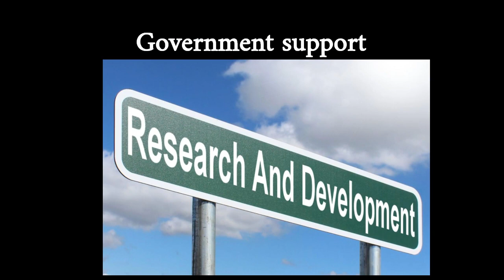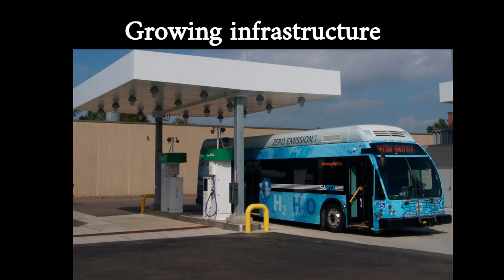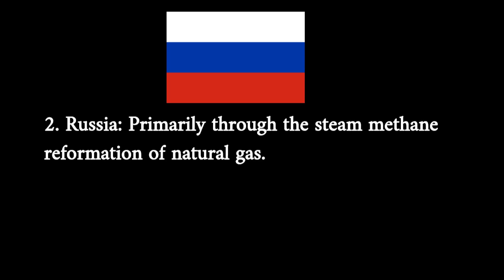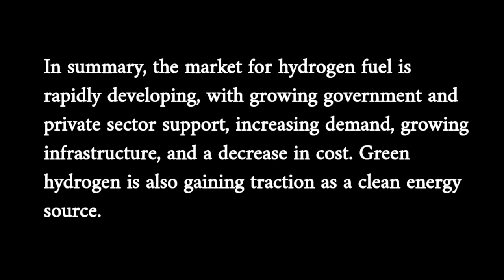How is the market reacting to hydrogen fuel?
The market for hydrogen fuel is rapidly developing and evolving. There is growing interest in hydrogen as a clean and renewable energy source, and governments and private companies around the world are investing in research and development and infrastructure, and other initiatives to support the growth of the hydrogen economy. The question is  How is the market reacting to hydrogen fuel?
Government support: Many governments around the world are providing funding and other forms of support for the development of hydrogen fuel and fuel cell technologies. This includes research and development funding, tax incentives, and grants for the construction of hydrogen refueling stations and other infrastructure.
Private investment: Private companies are also investing in hydrogen fuel, including major oil and gas companies, automobile manufacturers, and other energy companies. They are investing in research and development, as well as in the construction of production facilities and refueling stations.
Increasing demand: The demand for hydrogen fuel is increasing as more and more applications are being developed for hydrogen fuel cells, such as in transportation, power generation, and industrial processes.
Growing infrastructure: The infrastructure for hydrogen fuel is also growing, with an increasing number of hydrogen refueling stations being built around the world, and more and more hydrogen-powered vehicles coming to market.
Cost reduction: The cost of producing hydrogen fuel is expected to decrease as technology improves and economies of scale are achieved. Governments and private companies are investing in research and development to drive down the cost of hydrogen production and storage.
Green hydrogen: Green hydrogen (hydrogen produced from renewable energy sources) is becoming more and more popular, as countries and regions try to decarbonize their energy systems.
In summary, the market for hydrogen fuel is rapidly developing, with growing government and private sector support, increasing demand, growing infrastructure, and a decrease in cost. Green hydrogen is also gaining traction as a clean energy source.
As of 2022, the top hydrogen-producer countries in the world are:
United States: The United States is one of the largest producers of hydrogen in the world, with a significant amount of hydrogen being produced from natural gas.
Russia: primarily through the steam methane reformation of natural gas.
Canada: with a significant amount of hydrogen being produced from natural gas.
China: primarily through the steam methane reformation of natural gas.
Germany: primarily through the electrolysis of water.
Japan: with a significant amount of hydrogen being produced from natural gas.
South Korea: primarily through the steam methane reformation of natural gas.
France: primarily through the electrolysis of water.
Spain: primarily through the electrolysis of water.
Saudi Arabia: primarily through the steam methane reformation of natural gas.
These are the major hydrogen-producer countries as of 2022, and there may be changes in the future.